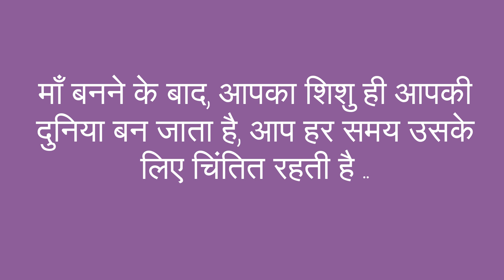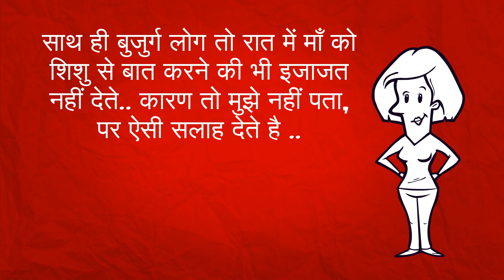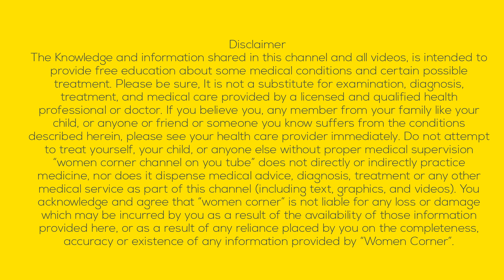शिशु के कपडे “कैसी जगह” सुखाने चाहिए ? बेहद जरुरी जानकारी/womencorner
शिशु के कपडे “कैसी जगह” सुखाने चाहिए ? बेहद जरुरी जानकारी
5. Changes during Fifth month of pregnancy in Hindi/ Changes in mother during fifth month of pregnancy
7. Fat melting weight loss Drinks/ lose weight in 15 days/15 दिन में आसानी से वजन घटाए
8. What are the 5 signs and symptoms of labor pain in hindi/ क्या है प्रसव के 5 संकेत
12. Development in Baby during Fourth month of Pregnancy in hindi/ चौथे माह में शिशु का विकास
13. How to do Pregnancy test at home in hindi/how do i know i am pregnant
14. What to do During ninth month of Pregnancy in Hindi/प्रेगनेंसी के नौवे माह में क्या करे
About my channel Womencorner:
Hello Beautiful,